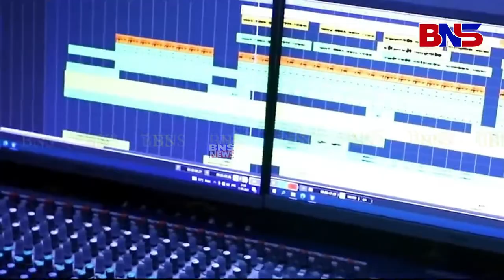jhul re rakhi jhul ll rakhi bandhan special ll ARPITA CHOUDHRY.